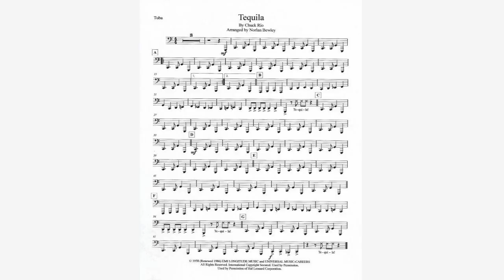Tequila by Norlan Bewley w Sheet Music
Tequila, a Low Brass Ensemble performance and arrangement by Norlan Bewley. Get info on sheet music and download Mp3

Many more compositions and sheet music for Trombone, Tuba, and Euphonium and Low Brass Ensembles.